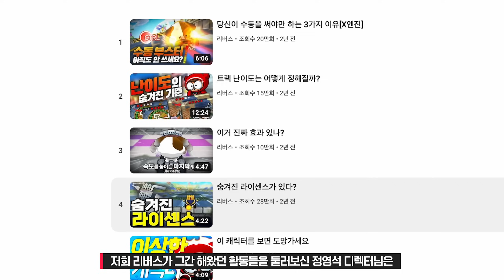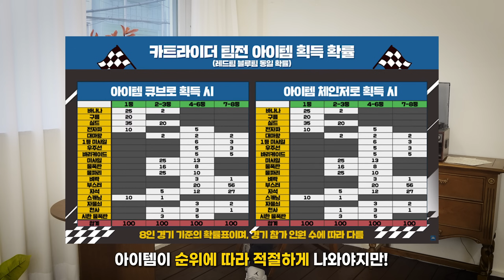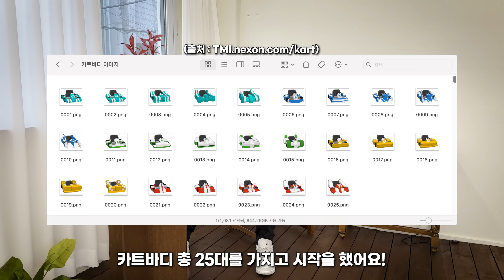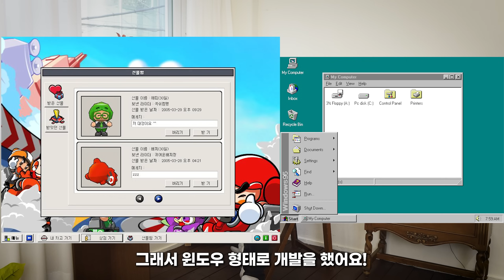"카트라이더 창시자"를 만나다 #30-1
- 기획, 섭외, 장소 대여, 영상 제작 : 유현호
- 질문 선정 : 시루떡, 유현호

리그판 밖, 카트라이더의 "레전드"는 누가 있을까요?
제가 꼽은 셋 중 두 번째, 정영석 초대 디렉터님입니다.
(역시나 1시간 분량이라 2편에서 이어집니다.)

*다가온 기말고사, 일정 조율 실패의 문제로 세 번째 인물은 업로드가 안 될 수도 있습니다.

00:00 인트로
00:24 어떻게 만났을까?
01:09 카트라이더가 이렇게 흥한 이유?
02:01 "크레이지 아케이드"도 만드신 것인지?
02:19 "다오", "배찌"도 직접 만드신 건가?
03:36 "크아"를 바탕으로 레이싱 게임을 만든 이유는?
04:59 다른 레이싱 게임과의 차별화를 위해 노력한 부분은?
06:31 카트라이더가 얼마나 오래 갈 거라 생각했는지?
06:48 카트바디 판매 방식이 독특하다. 어떻게 아이디어를 얻었나?
08:12 인게임 PPL을 한국에서 최초로 진행했다고 알고 있다.
10:06 카트라이더의 핵심, "스피드전"의 탄생 배경은?
11:40 드리프트로 부스터를 모은다는 아이디어는 어디서 얻으셨나?
13:11 코튼, 솔리드, 마라톤, 버스트, 세이버. 카트 5종의 탄생 비화는?
16:02 초기엔 속도가 느리고, 점점 빠른 카트가 등장한 건 의도된 건가?
16:57 빌리지 고가의 질주, 포레스트 지그재그 등도 직접 설계하셨다고?
17:50 카트1의 직관적인 UI는 어떻게 만들게 되신 건지?
18:58 UI 중앙에 신규 카트바디를 홍보하는 것이 멋있었다.
20:17 카트1의 레벨을 숫자가 아닌 장갑으로 표기한 이유는?
22:23 라이센스 시스템에 대하여.. + 플레이어 쉐도우의 탄생
25:44 디렉터님이 기획하지 않았지만 패치에 반영한 내용도 있나?
26:39 C1 ~ PRO 엔진 이름의 진짜 의미는?
29:53 플래그전을 개발한 이유는? 그리고, "신규 모드"에 대한 생각은?
31:57 카트1 트랙 곳곳에 있었던 개발자 얼굴 이스터에그